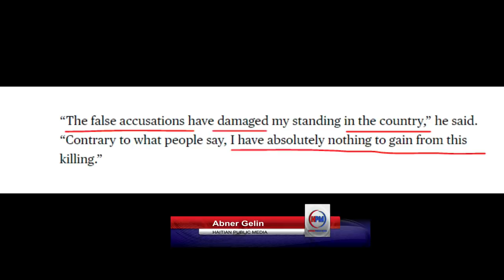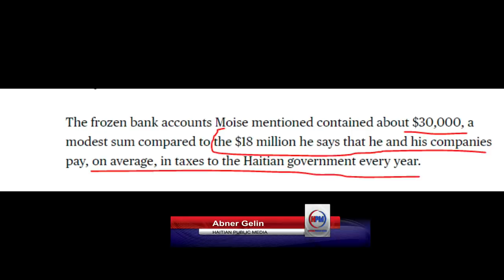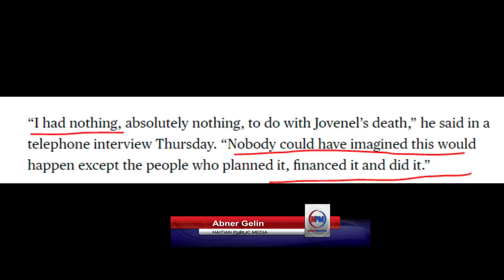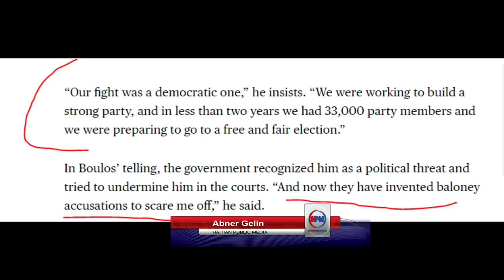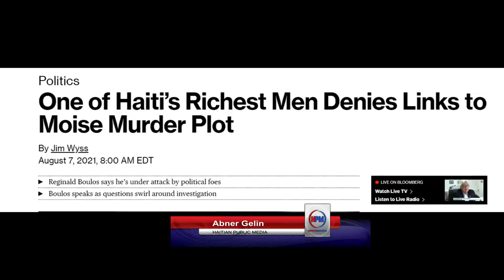VI'N TANDE REGINAL BOULOS KI FE YON GWO DEKLARASYON SOU ZAFE JOVENEL MOISE LA. - ABNER GELIN